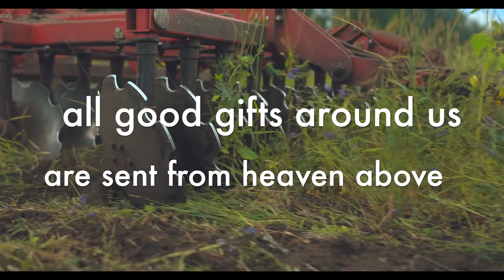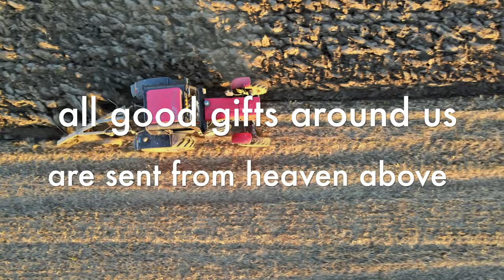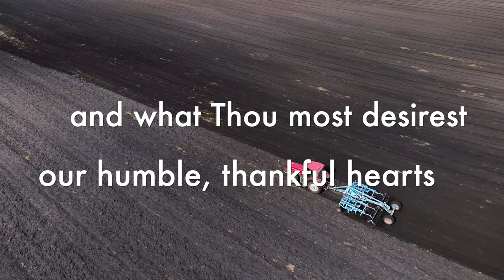We Plough the Fields (performance)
We Plow the Fields (in the USA)

Bass:  Brian Allen
Keyboard:  Kevin McKendree
Guitar:  Mike Durham
Playing the Melody:  HymnalRevival
Drums, Percussion & Effects by GarageBand.